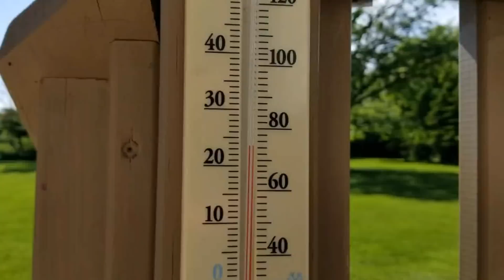Гости у нас! Весело в большой семье! Песни у костра Многодетная Семья Савченко Жизнь в Америке